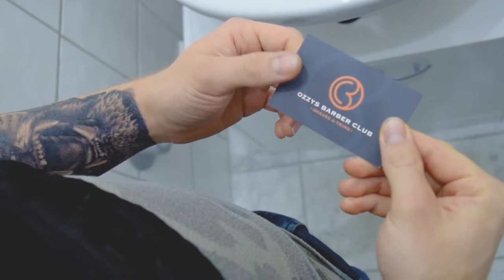Dein Vater wollte es so | Ozzys Barber Club Krefeld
Dein Vater war hatte die schönste Frisur weit und breit.
Ron muss sich nun entscheiden:
Wird er zu Ozzys Barber Club gehen und in die Fußstapfen seines Vaters treten?

Oder wird er den Rest seines Lebens mit einer schlechten Frisur rumlaufen?

Hier lernt er, dass in Krefeld der Barbershop vertrauens befindet.

Ozzys Barber Club KG

Ostwall 64-66
47798 Krefeld
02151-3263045